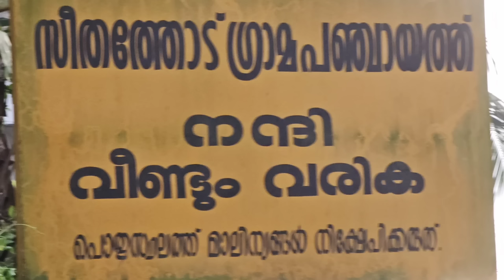പിന്നാലെ ഭീഷണിയുമായി അയാളും അമ്മയും.